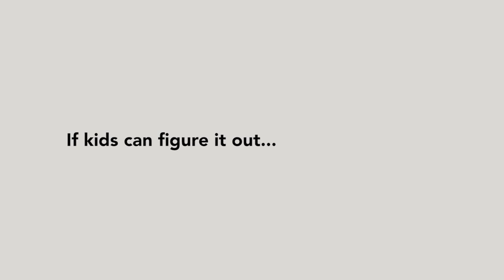Kids and Veterans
If kids can understand how valuable veterans are to our workforce, shouldn’t employers?